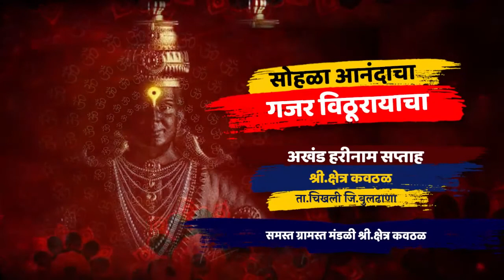छोट्या मुलाचे पहिलेच | संपूर्ण किर्तन | ह.भ.प.सतीश महाराज काकडे | SATISH MAHARAJ KAKDE